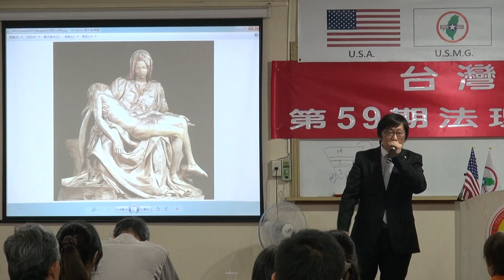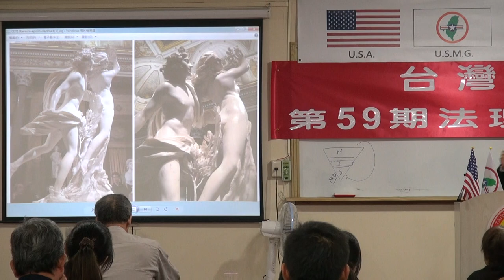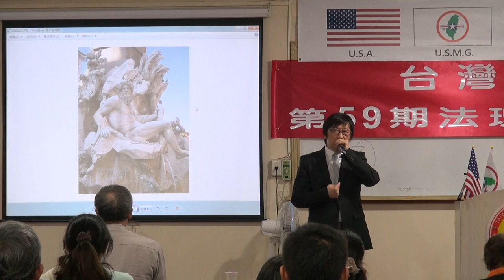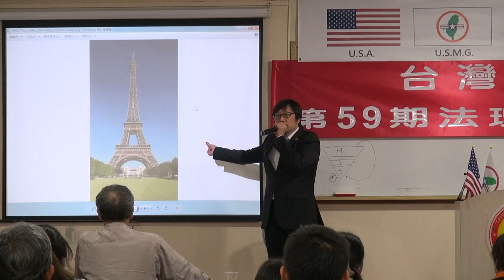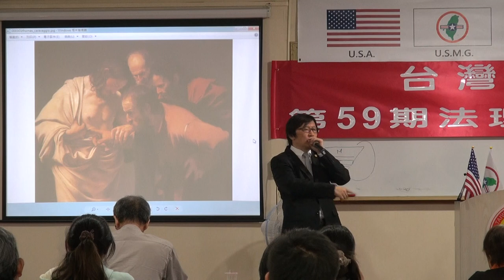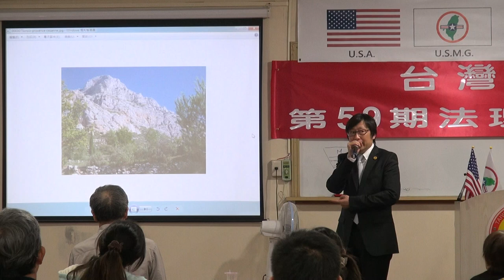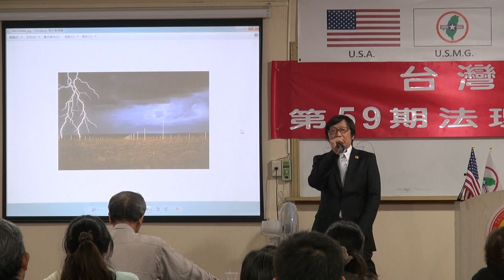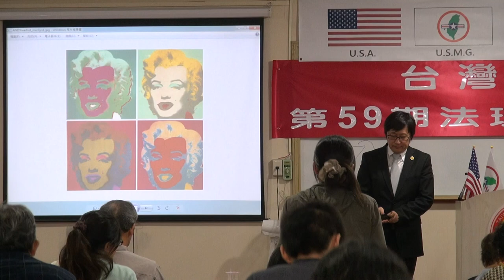130629-7b-藝術入門-徐格麟-台灣(民)政府第59期法理學院研習會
130629-7b-藝術入門-徐格麟-台灣(民)政府第59期法理學院研習會